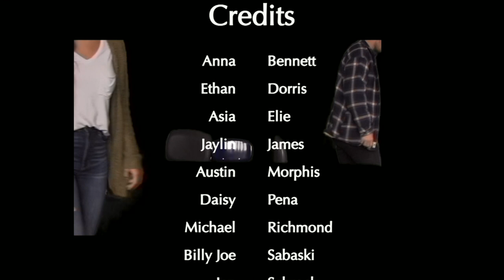LHS - March 19, 2019